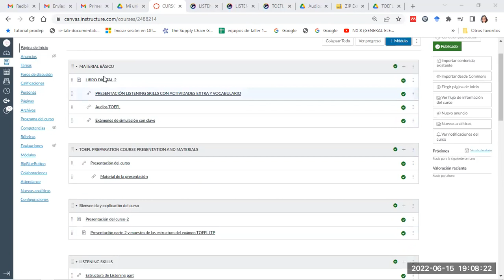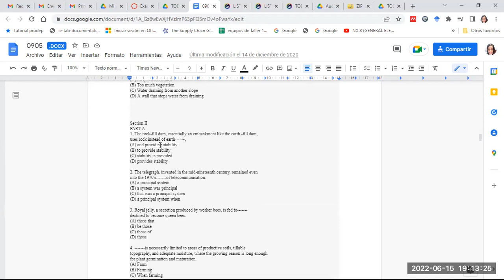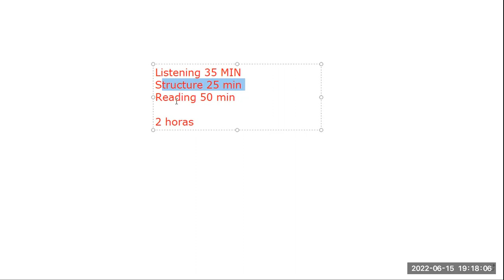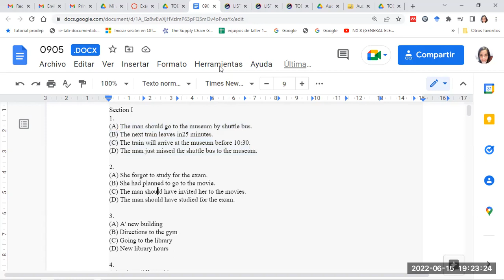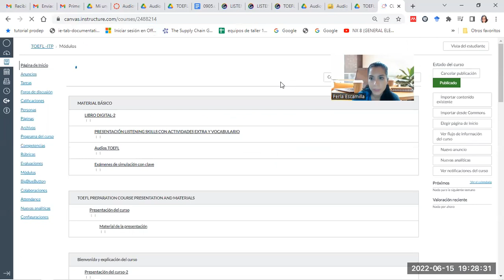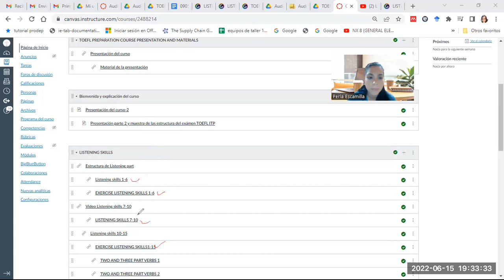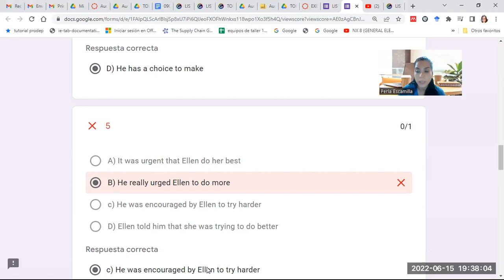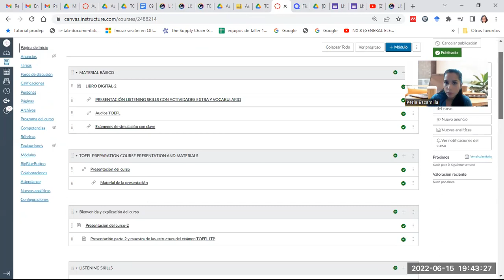Asesoría 15 de junio sesión 2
Sesión de asesoría para la autogestión de los exámenes de simulación TOEFL ITP